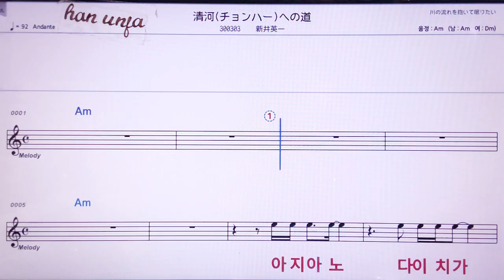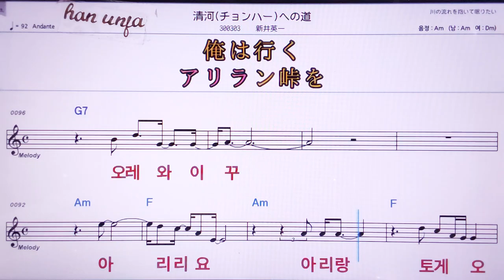💖청하애노미찌/아라이에이치 👍MR,노래방, 악보, 코드,Karaoke With Sheet Music